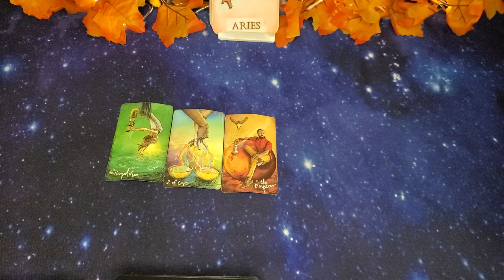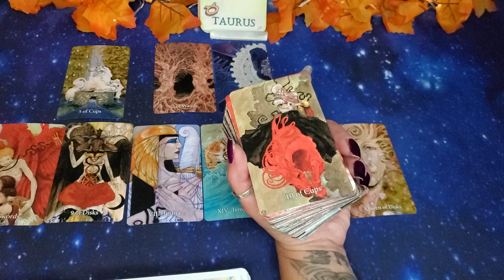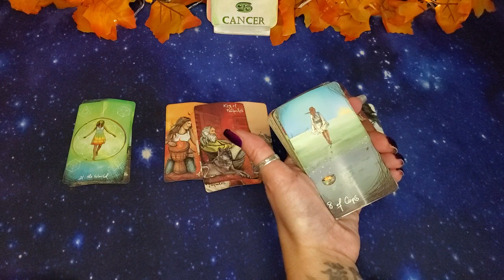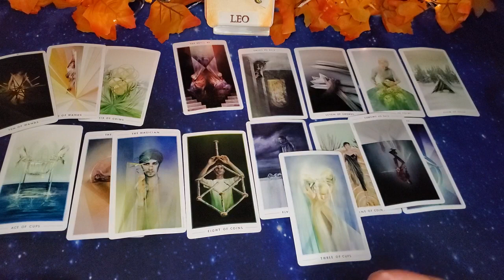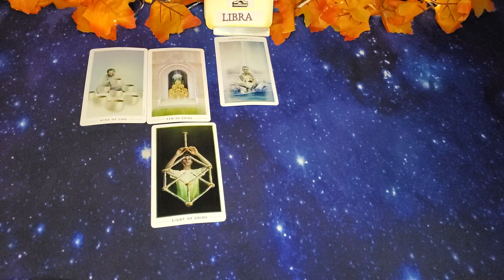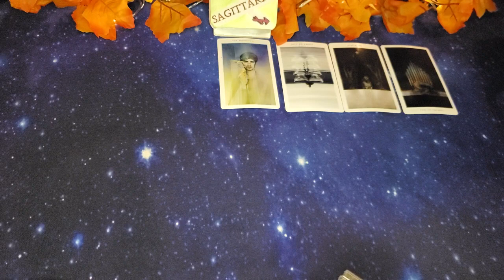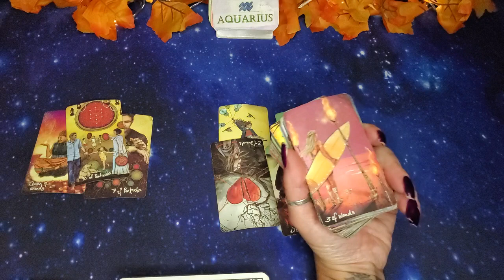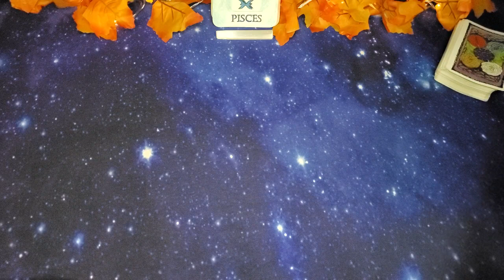☆ALL SIGNS☆ ♡TIME-STAMPED♡ ELEMENTAL QUICKIES & LOVE VIBES ARIES-PISCES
TIMESTAMPS~ HAVE A BLESSED DAY ALL!  :)

TAURUS 12:39

GEMINI 25:32

CANCER 38:20

LEO 51:40

VIRGO 1:03:04

LIBRA 1:15:26

SCORPIO 1:26:06

SAGITTARIUS 1:35:08

CAPRICORN 1:48:15

AQUARIUS 1:59:24

PISCES 2:10:47

DECKS USED:
Cyrstal Says Oracle deck (all the answers) ~ VLOVECRYSTALS~ Etsy
JukeBox Love Oracle ~ VLOVECRYSTALS~ Etsy
53 Shades of Love Oracle by VLOVECRYSTALS~ Etsy
Scandalous Oracle by LevelUpOracleShop ~Etsy
Who's Who by LevelUpwith chastity.com or Etsy (as above)
WTF is the Problem Oracle By FireWitchOracleTarot ~ Etsy
Between The Sheets By FireWitchOracletarot ~ Etsy
Birthday Tarot: yes/no major arcana (oracle aid) etsy shop is Kissesfromibiza
Between the Sheets "oracle deck" FireWitchTarot ~ Etsy
Mixed Emotions FirewitchTarot ~Etsy
Dope Ass Empress OG Edition FireWitchTarot ~ Etsy
Island Time Wellness~Love Oracle Cards
Mary-El Tarot 2nd Edition~ Marie White on Amazon
The Fountain Tarot~ Amazon
Tarot of Oppositions Lo Scarebeo;Pierluca Zizza
Broke Bitch Tarot trainer deck~BackPorchMagick on Etsy
The Truth Tarot ~GilderGiftBoutique ~ Etsy
Tarot of the Sweet Twilight -Cristina Benintende Lo Scarabeo
Radiant Rider-Waite
Tarot at the end of the Rainbow~ David Corsi